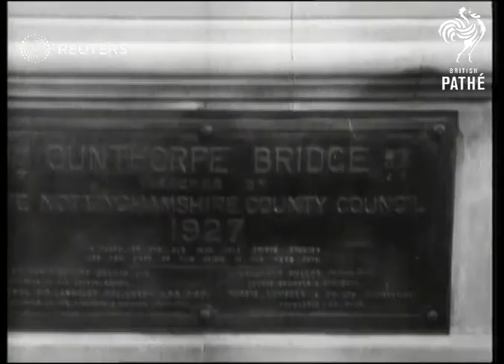UK: ROYALTY: Prince of Wales opens new Trent bridge at Gunthorpe (1927)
Prince of wales opens new Trent Bridge at Gunthorpe.

Full Description:

SLATE INFORMATION: New Trent bridge opened by the Prince of Wales

ENGLAND: Nottinghamshire: Gunthorpe  (December 1927)

Edward , Prince of Wales making speech and then cutting ribbon to open new Trent river bridge / bridge inscription / dredging vessel in river "dredger"
Background: Prince of wales opens new Trent Bridge at Gunthorpe.